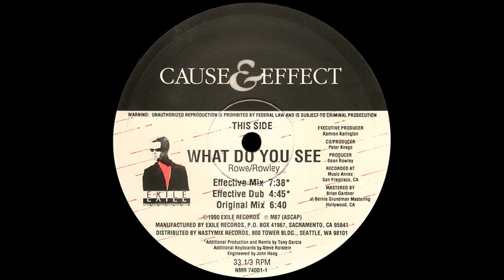Cause & Effect – What Do You See Electronic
Créditos:
Keyboards [Additional] – Steve Roistein
Producer – Sean Rowley